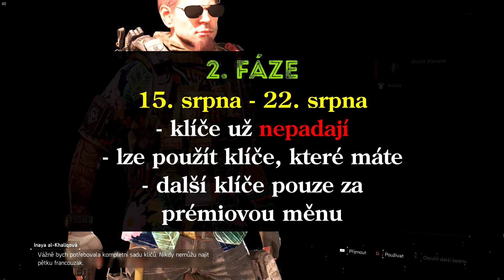The Division 2 - Apparel event (23.7.-22.8.2019)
V updatu Episode One jsme krom jiných věcí dostali i třetí časově omezený event v The Division 2. Tento event nazvaný Vlna veder, bude ve hře od 23. července do 22. srpna.

[Division 2 CZ]